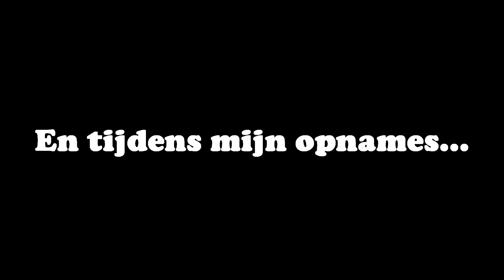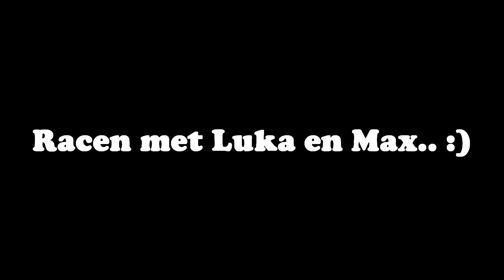The Kingdom Bloopers #1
Yo mensen en welkom op ons kanaal! Vergeet niet te liken!
En aboneer je?

Veel plezier!